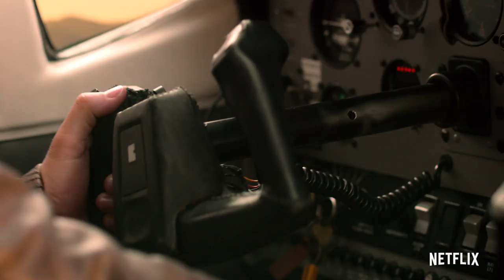Holiday in the Wild | Official Trailer | Netflix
To keep her spirits high when their son leaves for college, Manhattanite Kate Conrad (Kristin Davis) has booked a ‘second honeymoon’ with her husband. Instead of thanking her, he brings their relationship to a sudden end; jilted Kate proceeds to Africa for a solo safari. During a detour through Zambia, she helps her pilot, Derek Holliston (Rob Lowe), rescue an orphaned baby elephant. They nurse him back to health at a local elephant sanctuary, and Kate extends her stay through Christmastime. With new love on the horizon, will she return home or make her adventure last a lifetime?